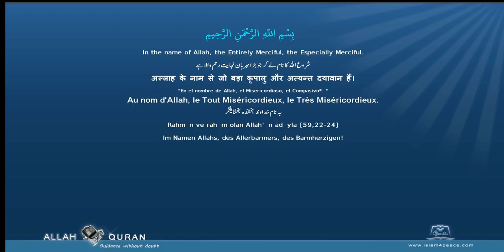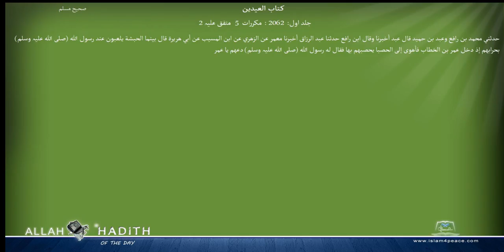Sahih Muslim Arabic صحیح مسلم 010 كتاب العيدين